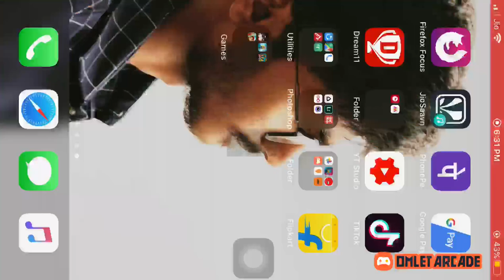Boot Camp Attack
Erangi Adikirom